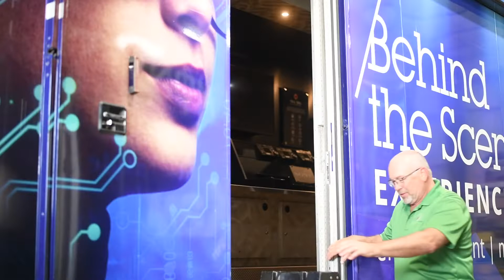Meet Team Featherlite - Mike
Featherlite has designed and built many unique trailers in its 50-year history. Meet Mike, a member of our specialty sales department who has helped a number of our specialty trailer customers bring their ideas to reality.

Interested in joining Team Featherlite?